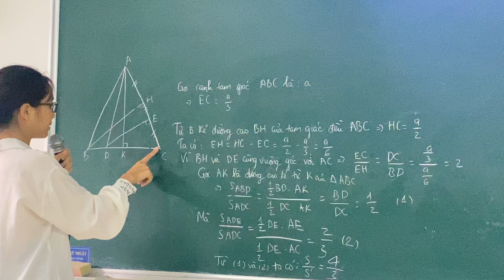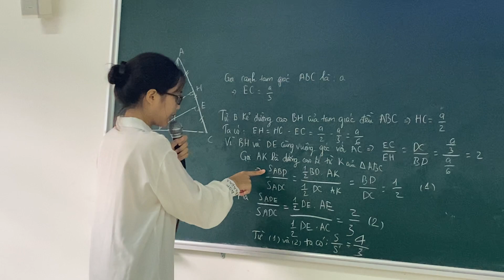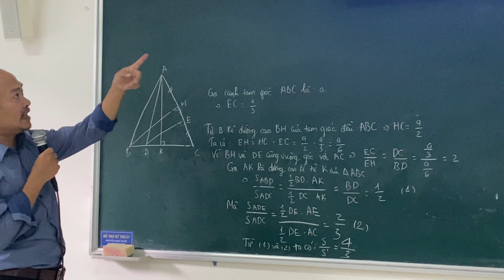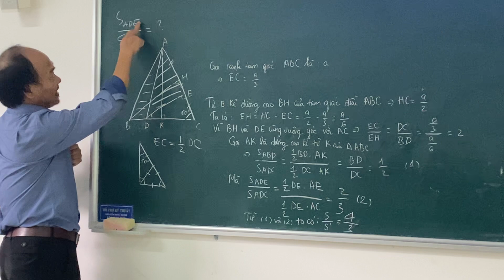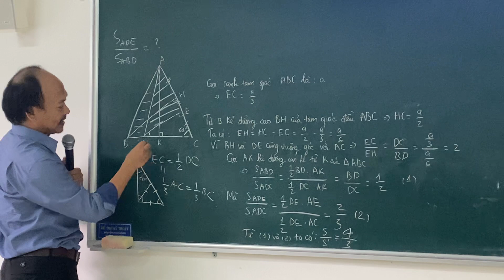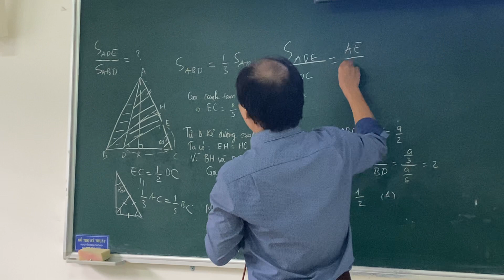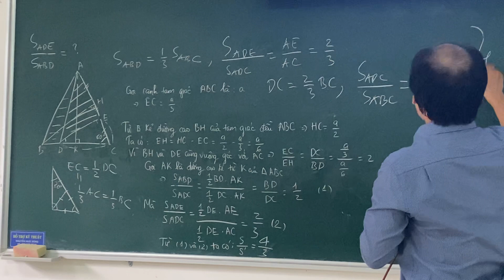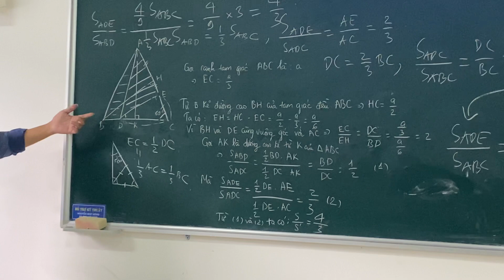Hình học 5. Tỉ số diện tích.